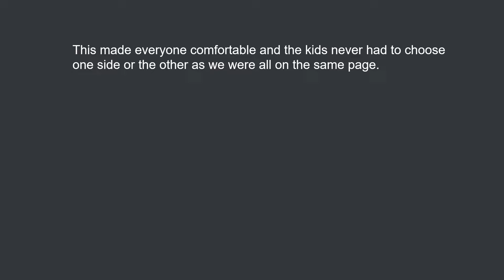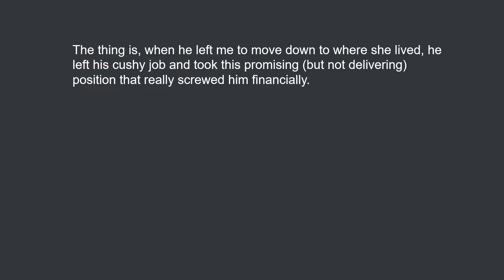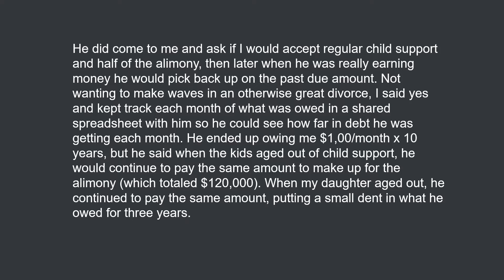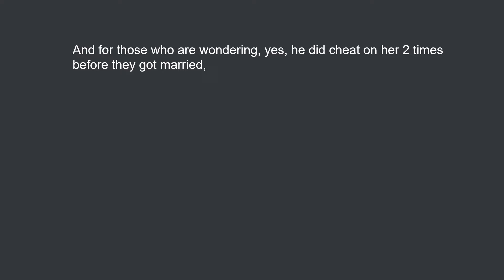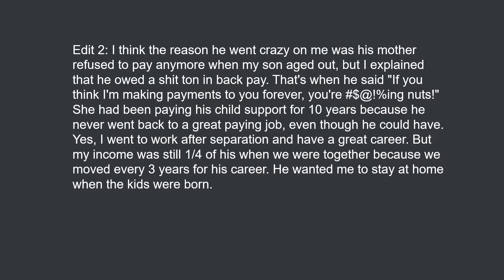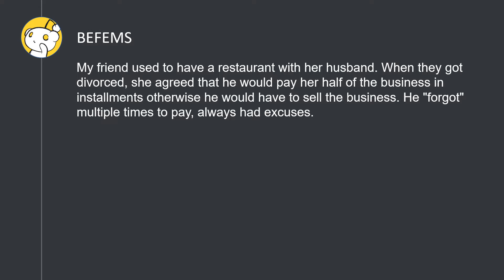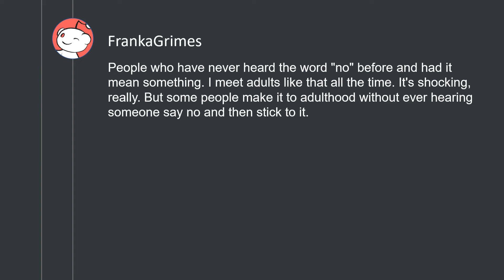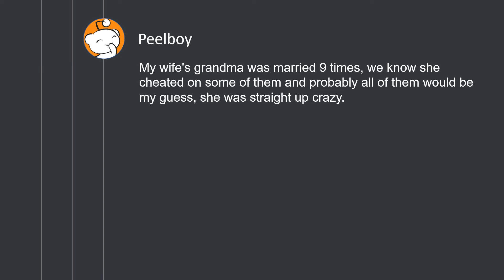Ex husband backed out on his agreement - ended up costing him so much more in the long run.